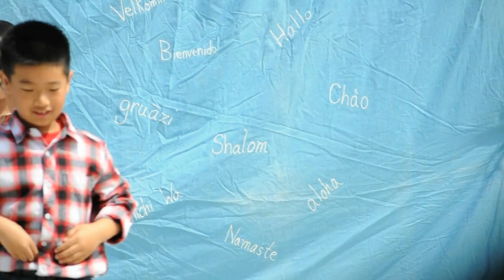Arborland International Culture Day 2012 - Classroom 107 (5,6,7,8)